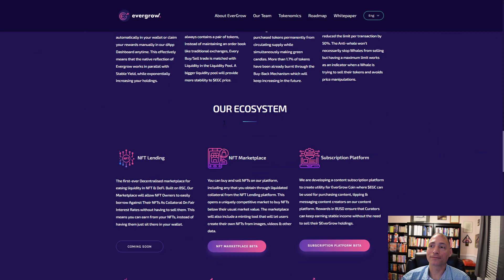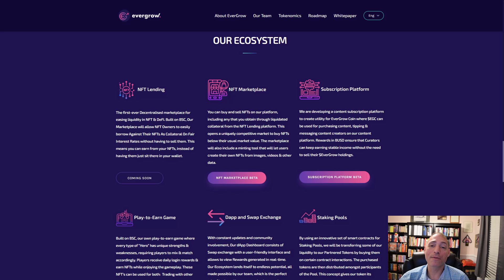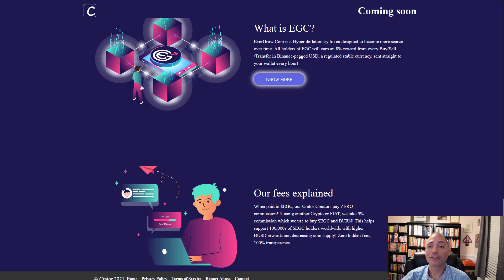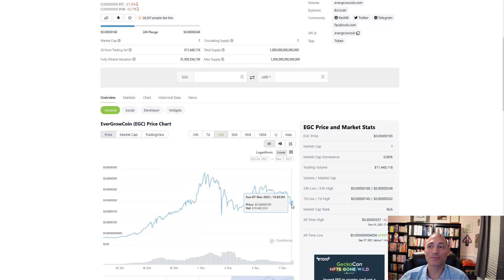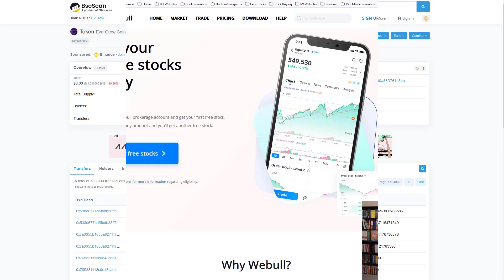EverGrow Coin AMA Recap 7 Nov! Crater Announced! IndaCoin is Live! BIG UPDATE ON EXCHANGES!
For today's AMA a lot of great information was discussed.  Tokenomics will not be working for some Exchanges when they launch.  The Exchanges will require additional time to revise their systems.  This is an interim fix with the intent to integrate tokenomics down the road once the infrastructure has been updated.  This caused a small sell-off but the price has quickly rebounded.  Creator…or should I say…Crater was announced.  Some of the fee details are already listed on the website for how that will work.

(Offer varies, but usually you get up to 2 free stocks--1 for opening and 1 for initial deposit)
(Offer varies, but was $40 in Bitcoin just for joining)
(We both get $25 USD)
(Includes 10% for all account upgrades)
(Titanium Seed Phrase Storage Set)

0:00 - Intro
01:04 - Crater Announced
04:14 - Exchange Update
12:44 - Buy EGC Directly
14:04 - Price Review
16:52 - Closing
17:01 - Referral Information

evergrow news